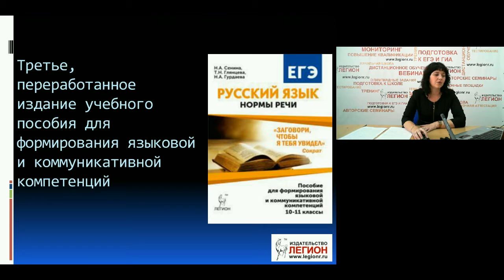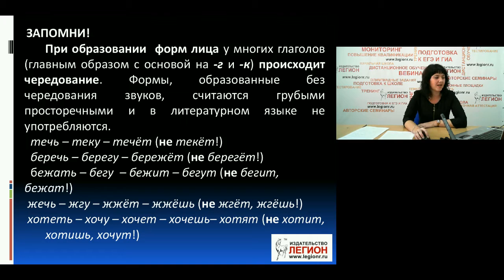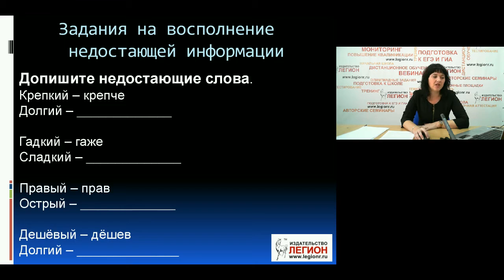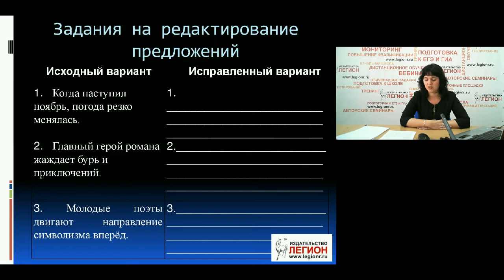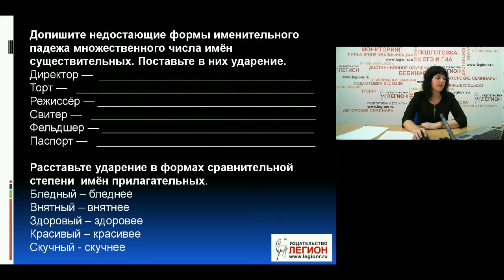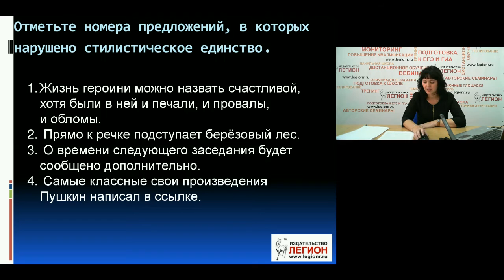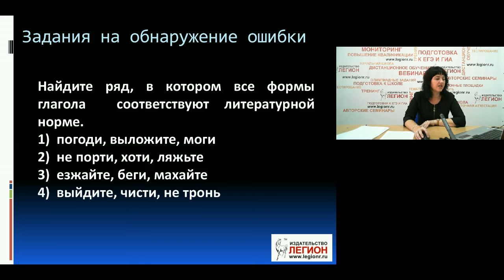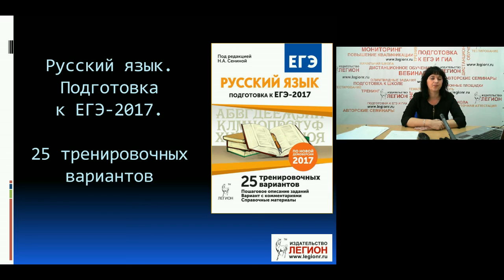Языковые нормы на ЕГЭ и новые пособия издательства Легион